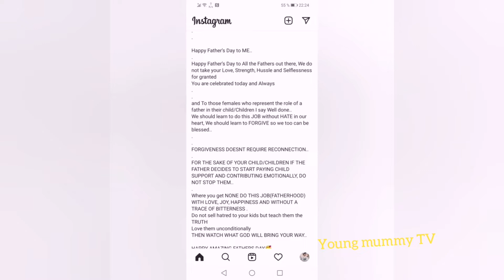Mercy Johnson, Ragina Danel, Chioma, Davido, Tonto Dike Celebrate Father's day In Another Style